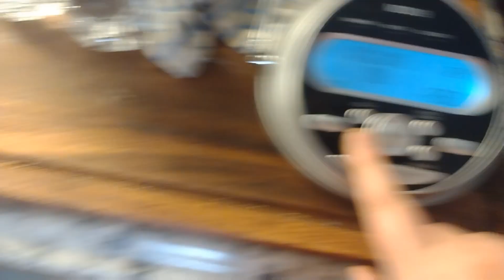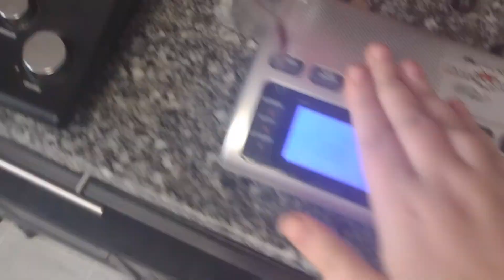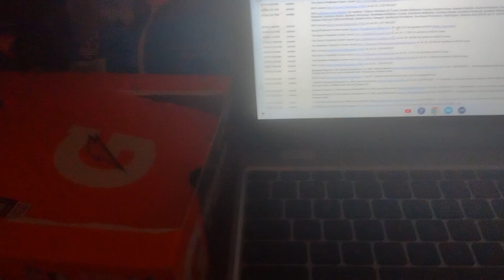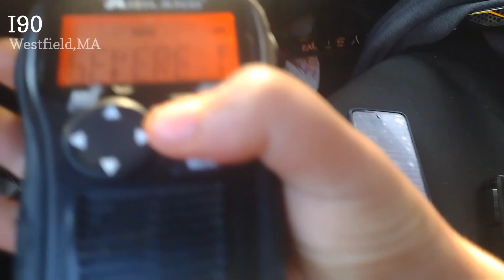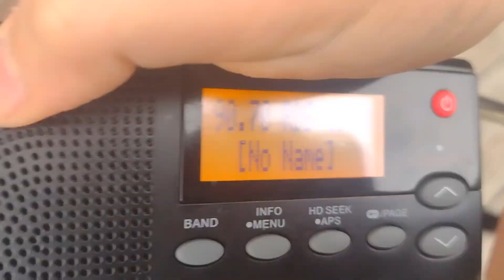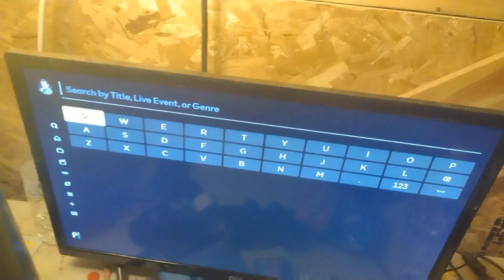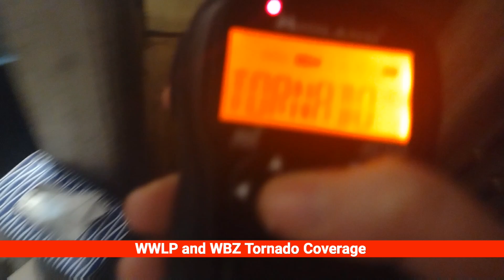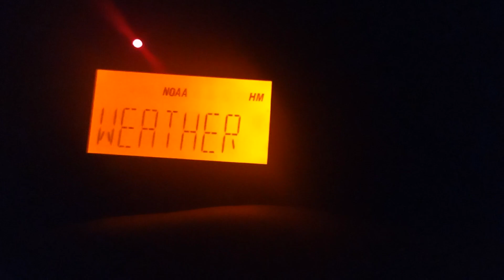Swimming Tornadoes|EAS Alerts and Connecticut Monthly Test from 7/16/24